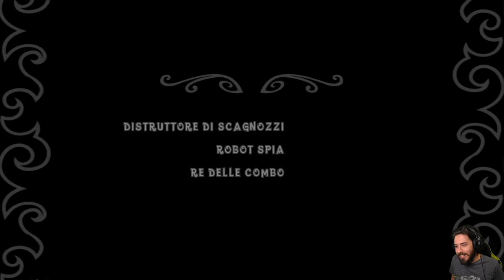Crash of The Titans (PS2) - Episodio 17 - Cose da Grandi